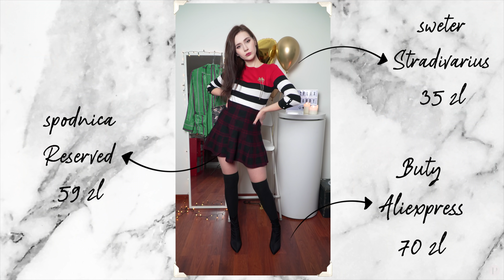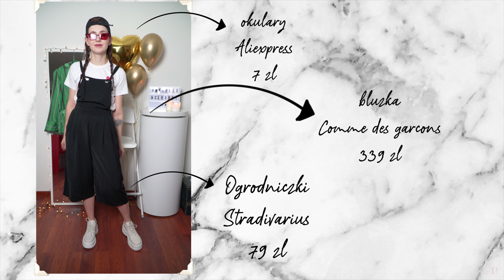Pomysły na STYLIZACJE inspirowane SERIALAMI ✨ | Klaudia Cloudy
Powracam z poradnikiem modowym! Pokażę moje pomysły na stylizacje inspirowane serialami. Większość to będą seriale netflixa i seriale HBO, mam nadzieję, że znajdą się tam też Wasze ulubione! Jeżeli zastanawiacie się w co się ubrać albo jakie stylizacje czy outfity wybrać, ten film jest dla Was! Dajcie znać w komentarzach z jakich filmów powinnam zrobić stylizacje następnym razem.